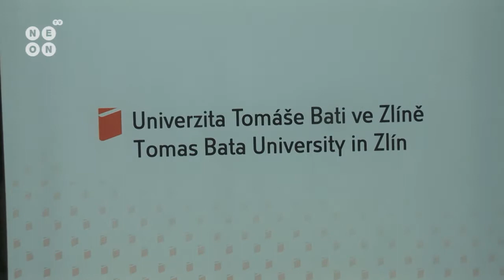Předání čestného doktorátu Ing. Miroslavu Zikmundovi dr. h. c.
Dne 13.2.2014 došlo na půdě Univerzity Tomáše Bati ve Zlíně k předání čestného doktorátu panu Miroslavu Zikmundovi. Cestovatel, který společně s Jiřím Hanzelkou procestoval 114 zemí byl oceněn za celoživotní dílo v podvečer jeho 95. narozenin.